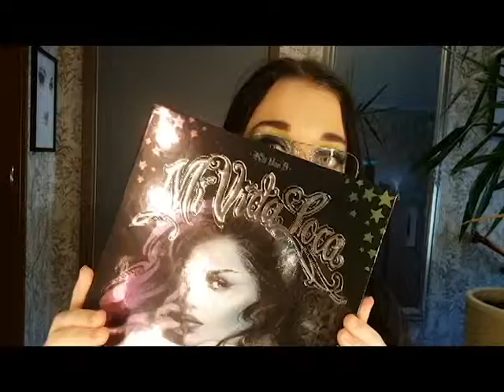TAG! The Limited Edition Makeup TAG! Angelica Nyqvist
♥❤FÖLJ MIG GÄRNA PÅ INSTAGRAM❤♥

The Limited Edition Makeup Tag - The Questions:
1. What is the LE product you are most happy you got your hands on?
2. What is your least favorite LE products you picked up, the thing you could have been without? 3. What brand do you think does LE best?
4. And to flip things over, what brand do you think does LE the worst?
5. Name one thing (or more) you wish wasn’t LE.
6. What is the thing that got away, the thing you missed and will forever regret not getting?
7. What thing that was LE but was made permanent later on made the most sense vs the least sense to you?
8. What thing that is permanent do you think would have been better off LE?
9. What is the best collab LE thing release so far according to you?
10. What LE (or collab LE) item would you like to see released?

Paletter jag nämnde:
kat von d - mi vida loca palette
blush tribe cosmetics - paulina palette
kat von d - innerstellar palette
sigma - creme de couture palette
kat von d - pastel goth palette
strobe cosmetics - creepy cute eyeshadow palette

Produktlista:
BRYN: